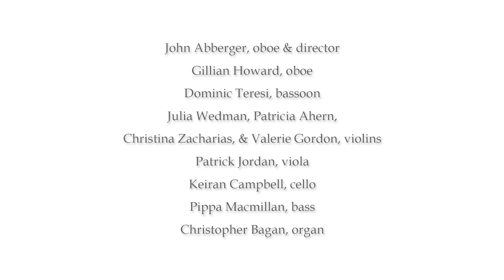Discover Bach - Episode Five | Toronto Bach Festival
The Toronto Bach Festival is pleased to bring you Discover Bach, a regular video series hosted by our Artistic Director, John Abberger. There is always something new to discover about Bach.

In this episode, John and members of the Toronto Bach Festival Orchestra explore the opening chorus from the sacred cantata "Die Elenden sollen essen", BWV 75. How does Bach craft the music of this piece to illustrate wretchedness, misery, or hunger?

ARTISTS
John Abberger, oboe & director
Ellen McAteer, soprano
Daniel Taylor, countertenor
Cory Knight, tenor
Alexander Dobson, bass
Gillian Howard, oboe
Dominic Teresi, bassoon
Julia Wedman, Patricia Ahern, Christina Zacharias & Valerie Gordon, violins
Patrick Jordan, viola
Keiran Campbell, cello
Pippa Macmillan, bass
Christopher Bagan, organ

CREDITS
Alison Howard, Producer
Darren Bryant, Director
David Fallis, Audio Producer
Matt Antal, Audio Engineer
Kabir Mohan, Production Coordinator

Darren Bryant, Chinemerem Diala, Maria Martynova & Ranojoy Ghosh, Cameras
Darren Bryant, Editor

James Heinrichs, General Manager

Discover Bach by the Toronto Bach Festival is generously supported with funding from the Ontario Trillium Foundation.